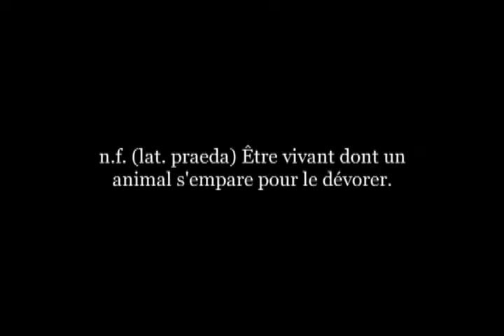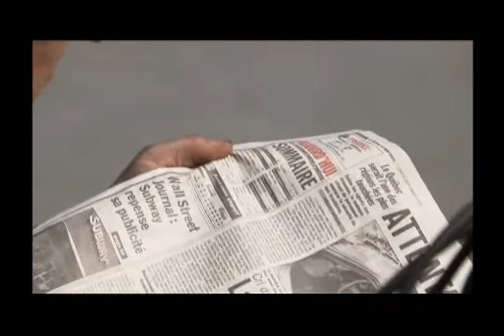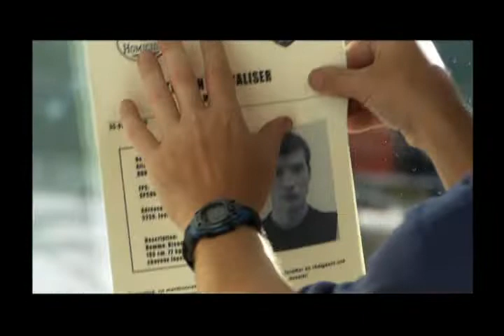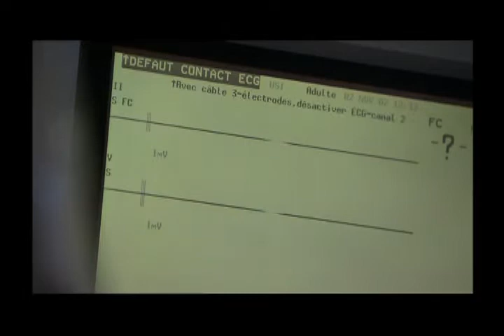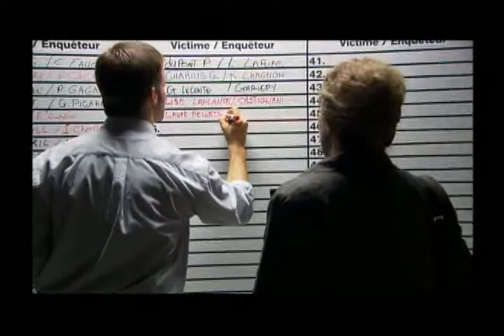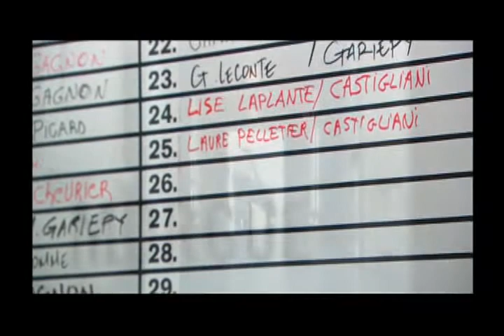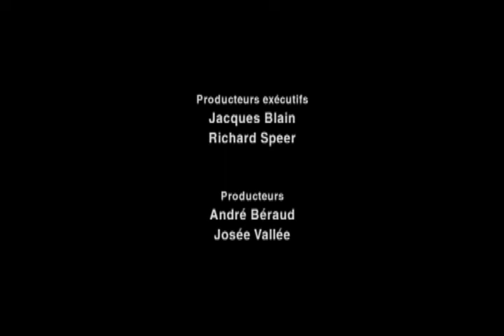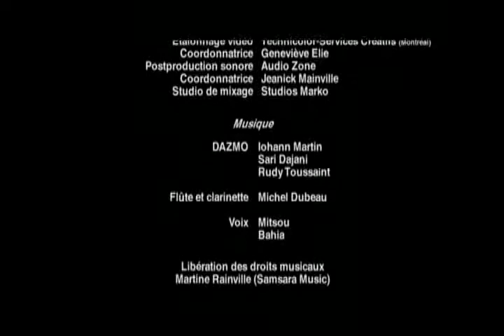Temps dur - E03 - 2004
Temps dur est une série télévisée québécoise en un épisode de 70 minutes et 9 épisodes de 45 minutes, créée par Jean-Marc Dalpé d'après une idée originale de France Paradis et Michel Charbonneau et diffusée entre le 13 septembre 2004 et le 15 novembre 2004 à la Télévision de Radio-Canada.

Synopsis
Série dramatique qui explore le drame profondément humain vécu par le détenu et criminel de carrière Alain Bergeron. Temps Dur, c'est aussi une enquête menée pour résoudre un crime commis contre un membre du personnel du pénitencier.

Distribution
    Robin Aubert : Alain Bergeron
    Patrice Robitaille : Denis Tremblay
    David Boutin : Franco Castigliani
    Marie Tifo : Monique Gariépy
    Danny Blanco Hall : Jean-Baptiste Després
    Nicolas Canuel : Mario Saint-Amant
    Raymond Bouchard : Stan Boulet
    Gilles Renaud : Michel Paquin
    Germain Houde : Paul Beaupré
    Stéphane Demers : Jean-Paul Dallaire
    Marie-Thérèse Fortin : Laure Pelletier
    Alexis Martin : Jackie Hétu
    Julie McClemens : Martine Bordeleau
    Sylvain Beauchamp : Marcel Paiement

Fiche technique
    Scénariste : Jean-Marc Dalpé
    Idée originale : France Paradis et Michel Charbonneau
    Réalisateur : Louis Choquette
    Producteurs : Josée Vallée et André Béraud
    Producteurs exécutifs : Richard Speer et Jacques Blain
    Production : Cirrus Communications Inc.

Distinctions
    Prix Gémeaux, 10 nominations, 2005.
    Festival de télévision de Monte-Carlo, Nomination, catégorie série dramatique, 2005.